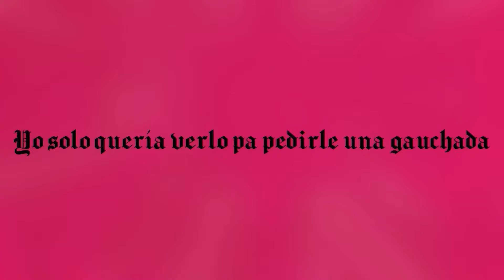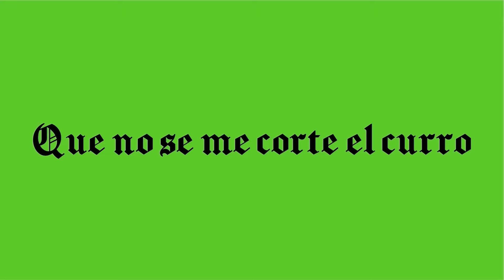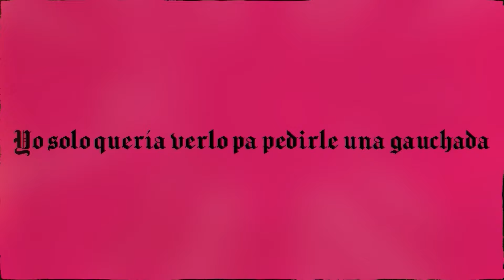Las Manos de Filippi - EL PAPA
Grabado en diciembre 2023 en Estudio Lebreta
Producción artística Las Manos de Filippi & Tercos